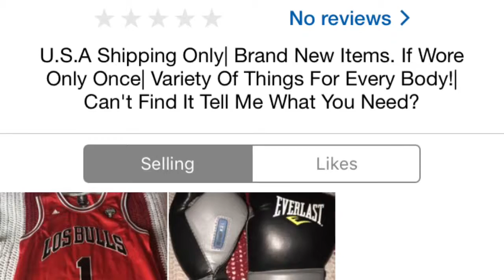Cavaliers Vs Celtic Lebron Gets Blocked!!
Cavs Won 124-118 Celtics

Come See This!